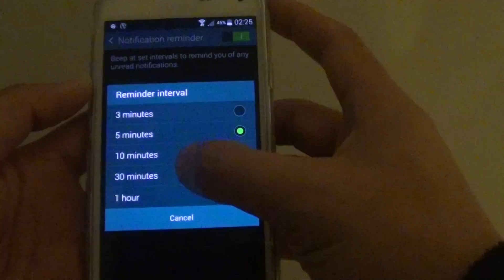Samsung Galaxy S5: How to Enable/Disable Notification Reminder Beep Sound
Learn how you can enable or disable notification reminder beep sound on the Samsung Galaxy S5.